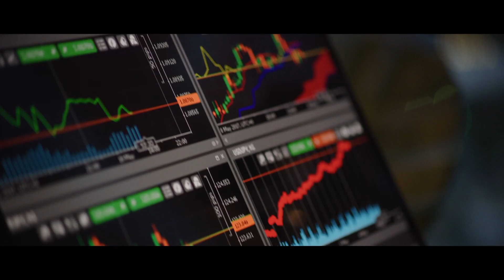Shaping the world through research with Dr Andrea Baronchelli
Dr Andrea Baronchelli discusses his research on The physics of socio-technical systems.